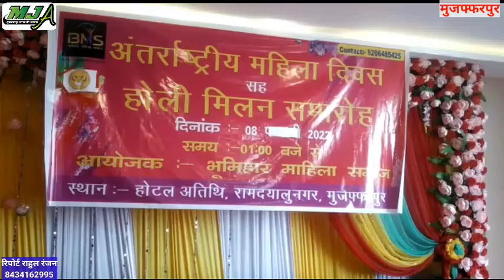भूमिहार महिला समाज की ओर से होली मिलन समारोह का आयोजन